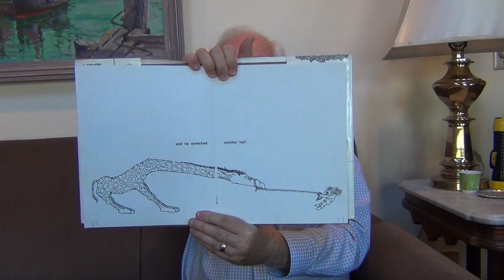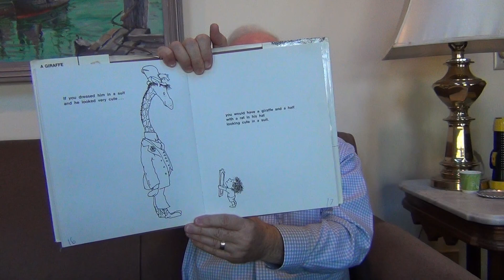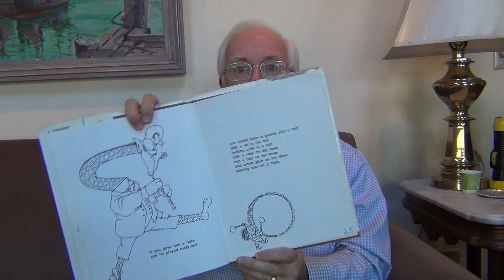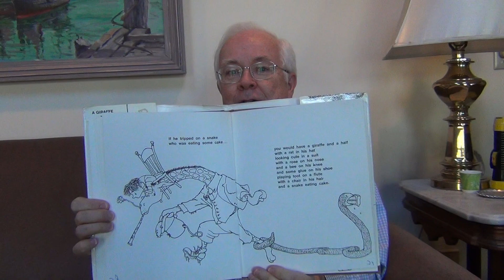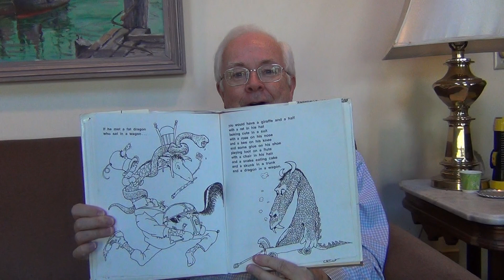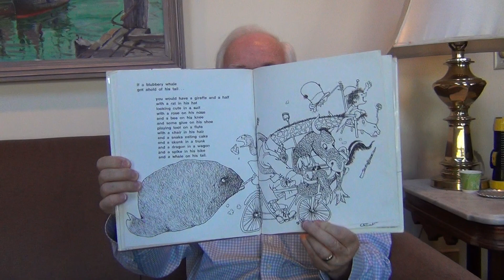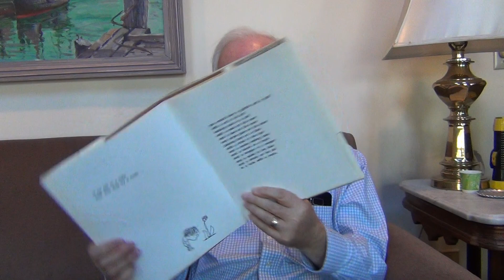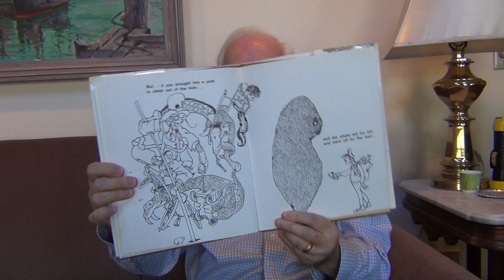Papa Reads "A Giraffe and a Half"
Papa takes many DEEP breaths and reads Shel Silverstein's "A Giraffe and a Half", one of his very favorite books!